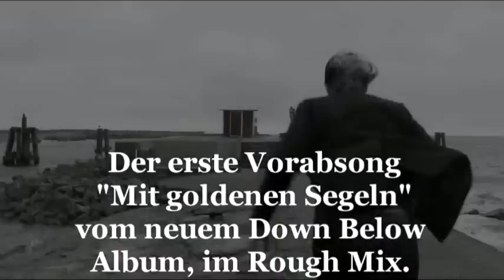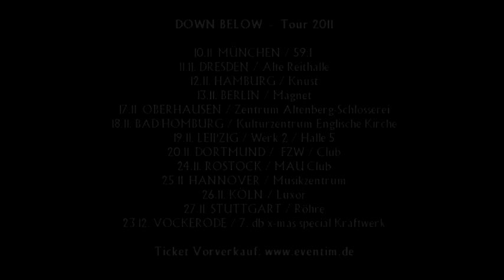Down Below Blog TV 3-2011 Neu Isenburg - Unheilig Heimreise